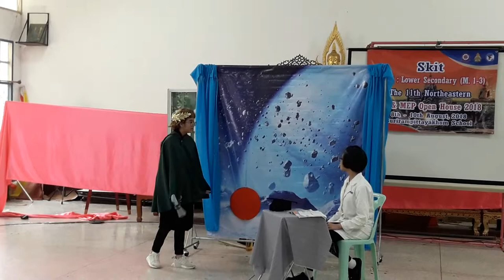Skit.The Little Prince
Skit.The Little Prince.EP Open House2018 At Buriram Pittayakom